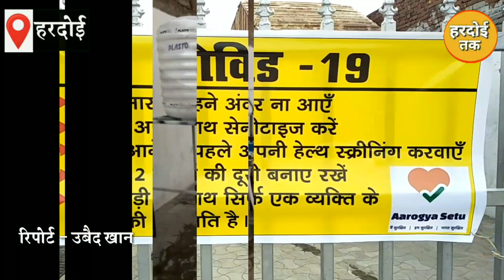Corona Virus से बचाव के लिए Hand wash की बनाई अनोखी मशीन :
संक्रमण से बचाव के लिए अनूठी पहल बगैर टोटी छुए हाथ धुलने का नया तरीका

हरदोई -कोरोना संक्रमण से बचाव के लिए लोग नए -नए तरीके अपना रहे है, ऐसे में महिंद्रा कंपनी के गैराज के एक मिस्त्री ने कोरोना संक्रमण से बचाव के लिए नयी तरकीब निकाली है, महिंद्रा गैराज में काम करने वाले मिस्त्री ने बगैर किसी बाहरी सामान के एक ऐसी मशीन तैयार की है, जो कोरोना संक्रमण से बचाव के लिए पैरों से इस्तेमाल की जाती है, बाएं पैर के इस्तेमाल से आपको मशीन से सेनिटाइजर या डेटॉल हाथ पर मिल जाएगा तथा दाएं पैर के इस्तेमाल से टंकी से पानी निकलने लगेगा, जिसके जरिये महिंद्रा गैराज में आने वाले हर एक व्यक्ति को बगैर मशीन छुए अपने हाथों को धुलने के बाद सेनिटाइज कर प्रवेश मिलेगा, जिससे कोरोना संक्रमण रोकने में काफी सहयोग प्रदान होगा, संक्रमण रोकने वाली मशीन को बनाने वाले मिस्त्री की महेंद्रा गैराज में आने वाले लोग तारीफ काफी कर रहे है

News